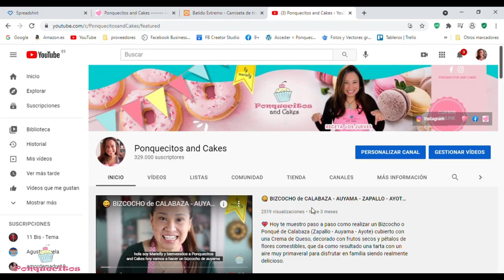Algo más que MERCHANDISING en Youtube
😋 Hoy les traigo mis dulces ilustraciones para que te acompañen a todas partes. Con mucha ilusión decidí en lugar de hacer simples merch de youtubers era mejor y más divertido compartir con vosotros mis acuarelas que realizo con mucho cariño siendo otra de mis pasiones.

Selecciona la tienda más cercana a tu país para que tengas un mejor precio en el envío:

▶ Hacen envíos a todas partes del mundo!!!

▶ Estas camisetas son desarrolladas por Spreadshirt por lo son ellos quienes desarrollan toda la producción y distribución encargándome sólo de realizar los diseños.

o

o

Pink_Lemonade

Jamendo Licensing
licencia Standard
Happy Life
JOYSTOCK

Jamendo Licensing
licencia Standard
Happy Today
JOYSTOCK